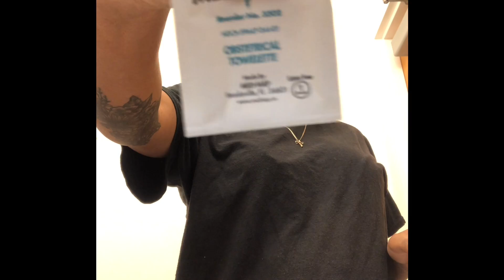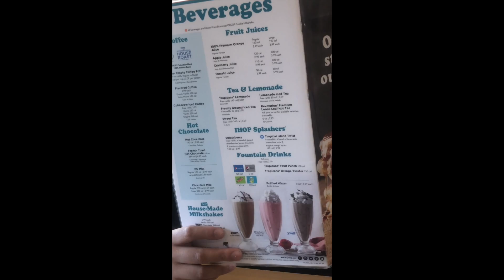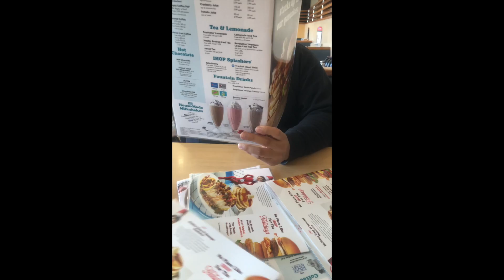I'm Pregnant! | Glucose Tolerance Test Vlog | Baby Name Reveal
I'm pregnant! We are so excited for our little angel. Come along to our appointment for the Glucose Tolerance Test!